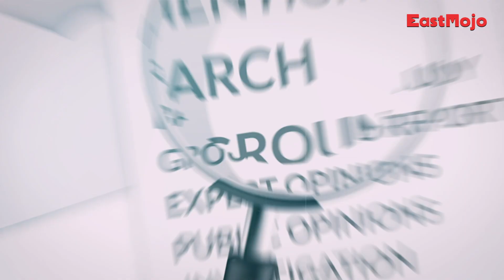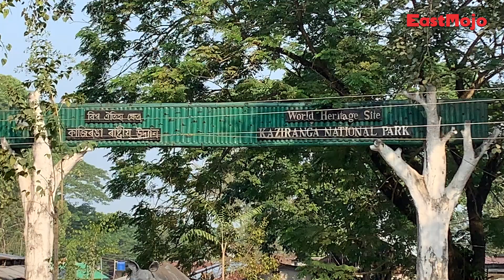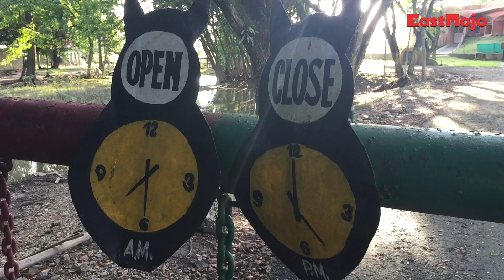Kaziranga in Dire Straits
Bitupon Gogoi, a safari driver in the Kaziranga National Park & Tiger Reserve, starts his day as early as 5 am in the hope of getting at least one safari booking around the Kohora range of the Park. Until November 2019, this would never have been an issue. However, since December 2019 when Assam was hit by the protests against the Citizenship Amendment Act and two months later by the COVID-19 pandemic, he has been receiving less than two bookings every 15 days which fetch him Rs 2000 monthly.

“Our income was immensely good before CAA. We used to get at least one trip per day every month. When we got at least 1 trip a day every month, we earned Rs 30,000 a month,” said Bitupon

Bitupon and around 250 safari drivers who are dependent on tourism at the world heritage site have been struggling to make ends meet for the past two years.

“Foreign tourism in Kaziranga plays a major role compared to domestic tourism. Its ratio is somewhere around more than 1:10. For domestic tourists, if we charge Rs 100, for foreign tourists the revenue becomes somewhere around Rs 1,900. And they used to be here for 2-3 days. And in case of domestic tourists, they will come in the morning, do a jeep safari and leave in the evening. In such a model, mostly for the hoteliers, there is not much revenue”, said P Sivakumar, Director, Kaziranga National Park & Tiger Reserve.

Ever since the COVID-19 pandemic hit the world, changing travel restrictions compelled travellers to book their holidays closer to home. The scenario was no different in the Kaziranga National Park. The number of tourists at the Park was 3.33 per cent higher during the 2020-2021 season as compared to the 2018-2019 season but the revenue earned last season was 26.8 per cent less compared to the 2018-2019 season. This is because 99.7 per cent of the total visitors were domestic tourists last year. Every year, the park gets over 6,000 foreign visitors. But since 2020, it has barely seen 500 international tourists.